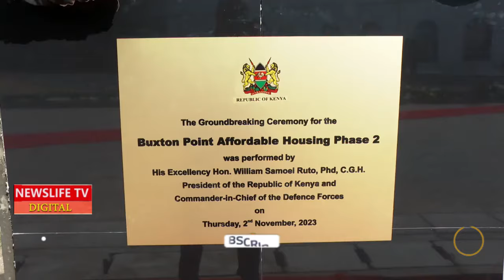RUTO FUN DAY,,,PLAYING BASKETBALL ALONE IN MOMBASA WHILE VISITING HUSTLERS AT AFFORDABLE HOUSES GROU